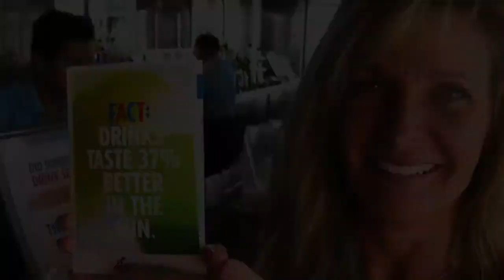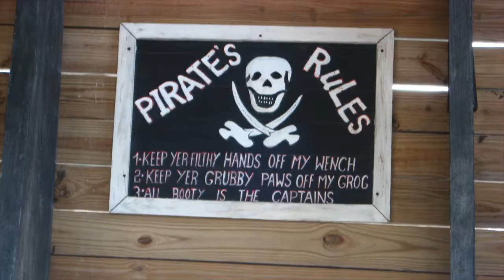Carnival Ecstacy 2013 - 5 Day Bahama's Cruise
4 Nite/5 Day Bahama's Cruise to Freeport, Half Moon Cay and Nassau Islands via the Carnival Ecstacy in April '13. The 5th day is disembarkation morning and no footage was taken. A great cruise from Port Canaveral, Fl in April. This was my first cruise, loved it and have taken 2 more since. A solid 4.5/5 stars - Great Value!